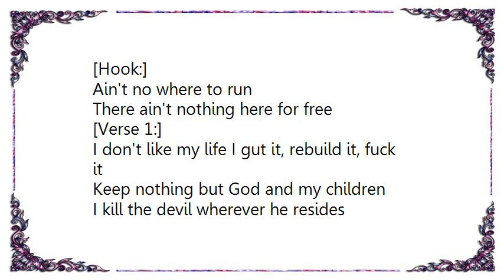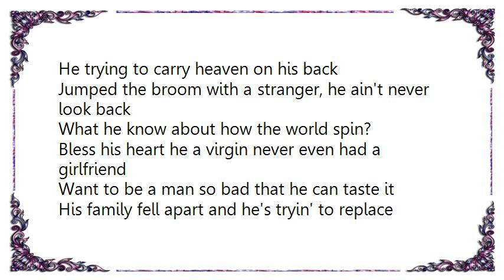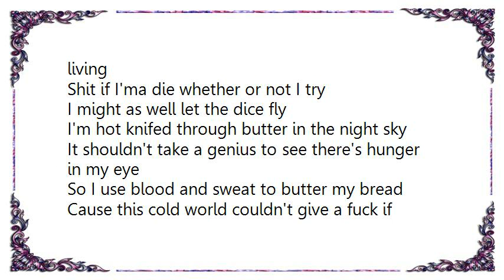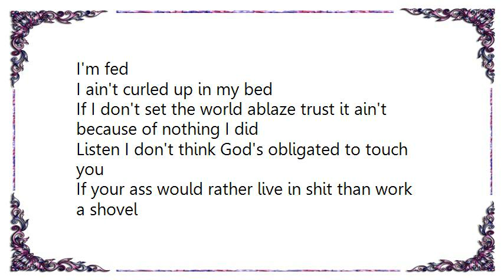Brother Ali - Freedom Ain't Free Lyrics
[Lyrics Brother Ali - Freedom Ain't Free]
[Hook:]
Ain't no where to run
There ain't nothing here for free

[Verse 1:]
I don't like my life I gut it, rebuild it, fuck it
Keep nothing but God and my children
I kill the devil wherever he resides
Even if he hotter than me he got to die
I killed little Jason he was only fifteen
Sewd his good traits together, made Ali
Feeled his lungs with the Koran until he breathe
Let him walk but kept him on a short leash
Here he stand now seventeen year old man child
Ain't ask nobody for a mother fucking hand out
He trying to carry heaven on his back
Jumped the broom with a stranger, he ain't never look back
What he know about how the world spin?
Bless his heart he a virgin never even had a girlfriend
Want to be a man so bad that he can taste it
His family fell apart and he's tryin' to replace it
You'll find in him a heart that is second to none
But I know old soul that his lessons ain't done so
I stand willing to kill him again
If to grow he got to shed his skin then let it be done

[Chorus]
See what I see and know that freedom ain't free lord
He'll see what I see and know that freedom ain't free

[Verse 2:]
One half of all the two leggeds on the scene are too timid to dream
Cause failure is far too depressing it would seem
So they take what's given
That's your decison, I just don't consider that living
Shit if I'ma die whether or not I try
I might as well let the dice fly
I'm hot knifed through butter in the night sky
It shouldn't take a genius to see there's hunger in my eye
So I use blood and sweat to butter my bread
Cause this cold world couldn't give a fuck if I'm fed
I ain't curled up in my bed
If I don't set the world ablaze trust it ain't because of nothing I did
Listen I don't think God's obligated to touch you
If your ass would rather live in shit than work a shovel
I refuse to let the sun set on me again
Til' the end I'm a one man army, friend

[Chorus x2]
You'll see what I see and know that freedom ain't free